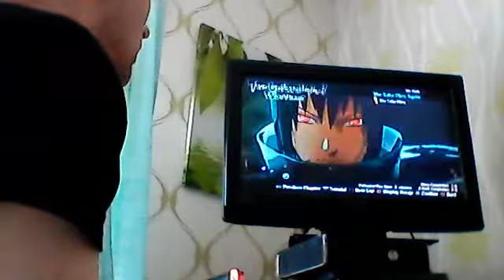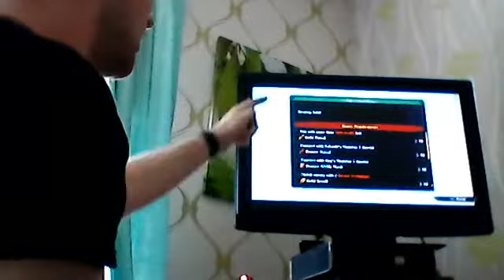my Naruto ultimate ninja storm 4 let's play part 3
so guys i did part 2 of the story mode and i'm actually proud of the outcome on the rank i got and also if people don't like my videos you know where the dislike button is so no need to blow up the comments and rant about why you don't like my videos